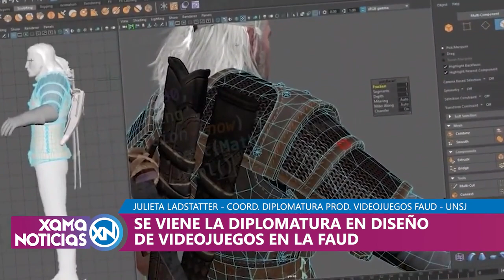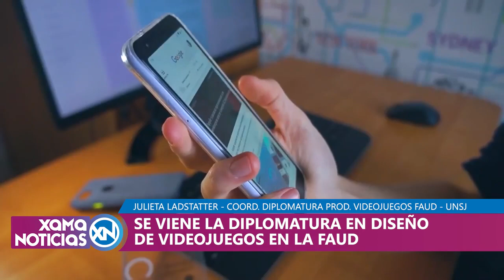Se viene la Diplomatura en Diseño de Videojuegos en la FAUD 27/03/2024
Julieta Ladstatter - Coordinadora de la Diplomatura.